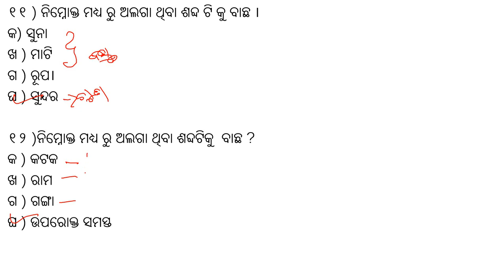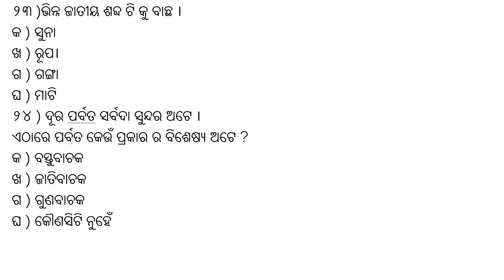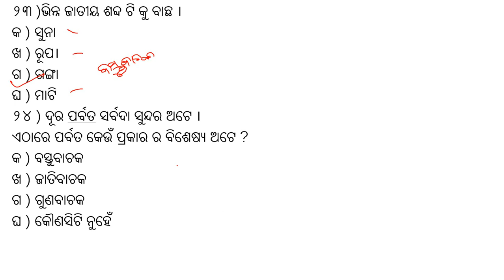OSSTET 2021 2ND PHASE ODIA GRAMMAR BISESYA ( ବିଶେଷ୍ୟ ) Important Questions for Practice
important practice questions on Bisesya ( ) of Odia Grammar
which comes under syllabus of OSSTET, B.ED ENTRANCE TEST, CONTRACT TEACHER RECRUITMENT,  and VARIOUS TEACHER RECRUITMENT EXAMS.

We at DOA ACADEMY provides free coaching for OSSTET, CTET, OTET, B.ED ENTRANCE TEST, D. EL. ED ( CT ) ENTRANCE TEST, CONTRACT TEACHER RECRUITMENT,  JT / SS RECRUITMENT, OAVS, KVS, NVS and VARIOUS TEACHER RECRUITMENT EXAMS through video classes in You Tube.
We provide basic concept clearing classes as well as practice questions for the exams.
To get the full course click on following links